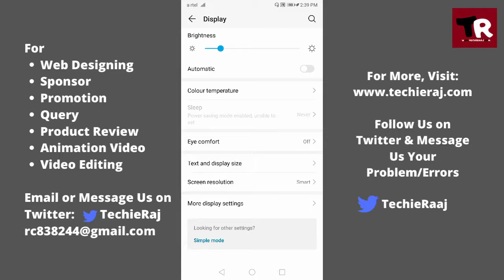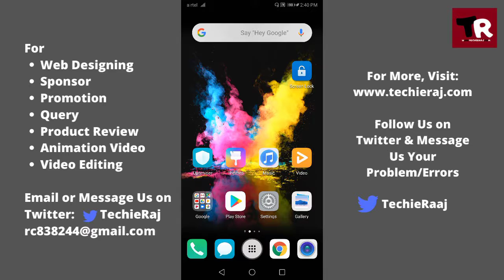Honor 7X Display Size Change Setting